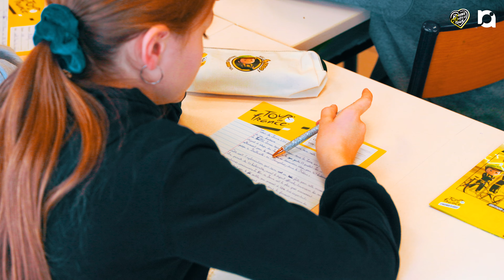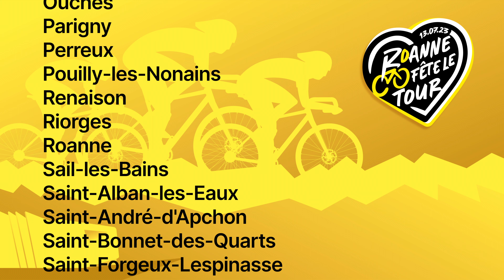La dictée du Tour 2023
TDF2023 💛🚴 | Ils ont relevé le défi haut la main ! Nos 2000 jeunes élèves de 55 écoles de toute l’agglomération ont pris part à la Dictée du Tour ce vendredi 24 mars, comme leurs petits camarades de toutes les villes étapes en France. 8 participants seront tirés au sort pour vivre les coulisses du Tour de France. Une immersion qu’ils ne sont pas prêts d’oublier !